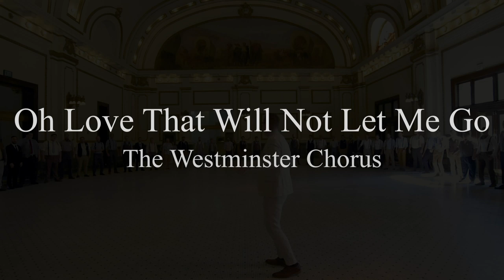Westminster Chorus - Oh Love, That Will Not Let Me Go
Westminster Chorus
2007, 2010, 2015, 2019 International Chorus Champions

Union Pacific Depot, Salt Lake City, UT

Oh Love, That Will Not Let Me Go
Words by George Matheson
Arranged by David Phelps

A peek behind the scenes of the Westminster Chorus sharing in the joy of harmony in the beautiful Union Pacific Depot in Salt Lake City.

JOIN WESTMINSTER!!!
If you live in Southern California, are in college, a college graduate, or even high school, and are interested in singing Barbershop, Choral, and A Cappella music at the highest level possible, we'd love to meet you!